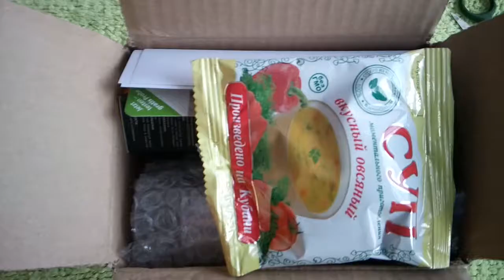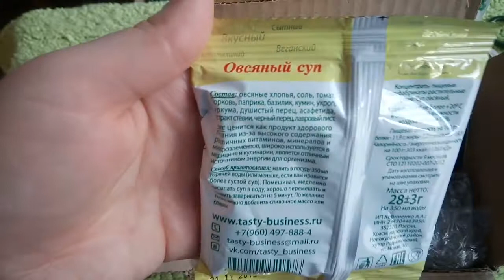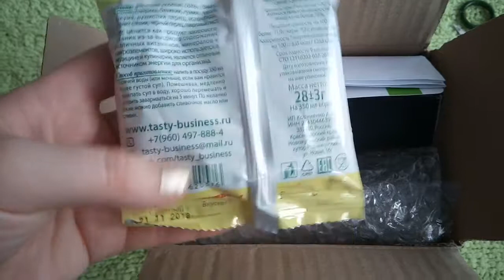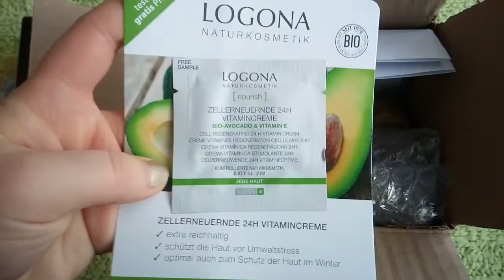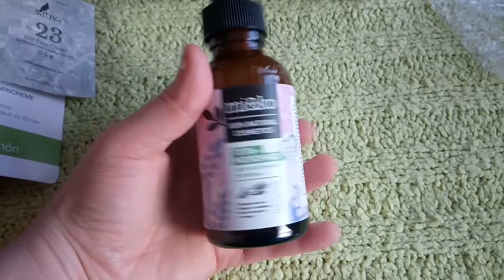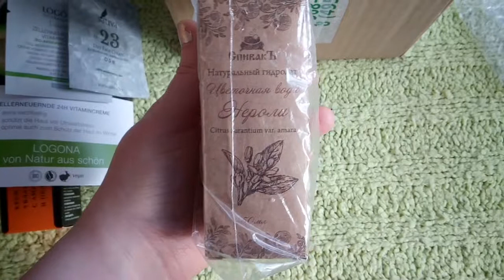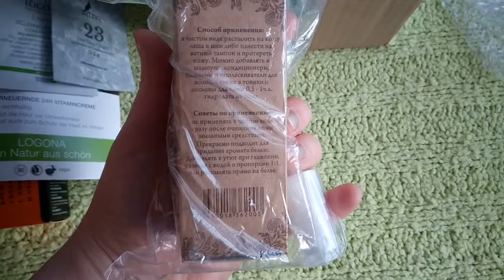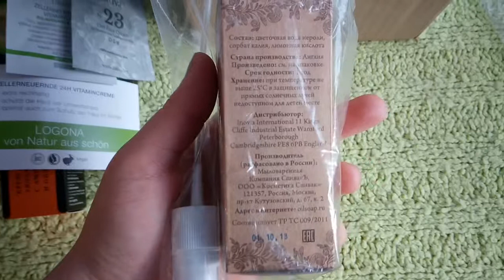Первый заказ нат.косметики (EKO-GRAD.COM) 1 из 2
№ Заказа: #18480
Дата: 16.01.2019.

1:57 – 3:26
Суп нутовый «Вкусное дело» (положили овсяный).
32 руб.

3:31 – 4:45
Крем для рук увлажняющий с аминокислотами и облепихой от фирмы «Мастерская Олеси Мустаевой», 70 мл.
Подарок (за долгое ожидание заказа).

4:50 – 5:33
Витаминный крем для клеточного восстановления кожи 24 ч с Био-Авокадо и Витамином E «Logona» (пробник).
Бесплатно.

5:36 – 5:57
Дневной крем 23 «Sativa» (пробник).
Бесплатно.

6:04 – 6:29
Гель-молочко для интимной гигиены Лаванда «МиКо».
490 руб.

7:43 – 8:09
Цветочная вода Нероли «СпивакЪ».
155 руб.